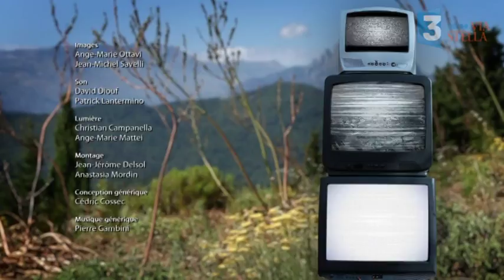Génération ViaStella avec Pierre-François Cimino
Avec Pierre François Cimino, producteur de Pastaprod